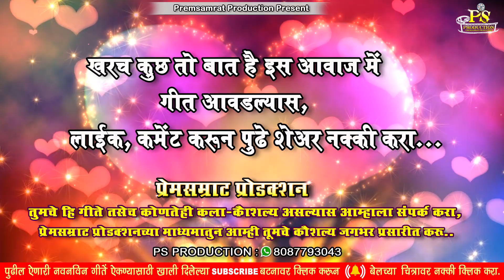STYLE MARTIYA PORGI LINE MARTIYA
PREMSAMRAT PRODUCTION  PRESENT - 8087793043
LYRICS, MUSIC, SINGER : VAIBHAV BHINGOLIKAR
FEMALE MODEL ACTOR : AVANTIKA SADAR
MUSIC ARANGER : GAURAV RUPVATE
RECODIST :  KALPESH BHOIR
VIDEO EDITING : VIKAS KAMBLE